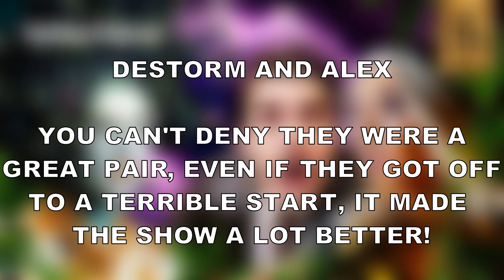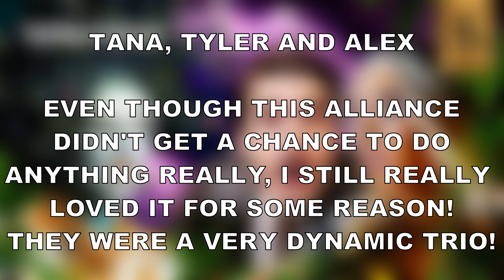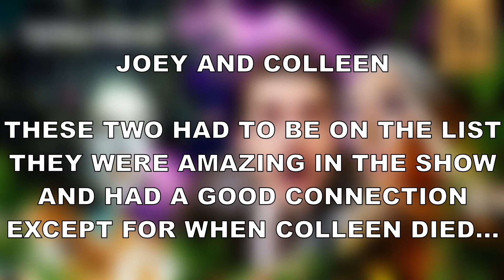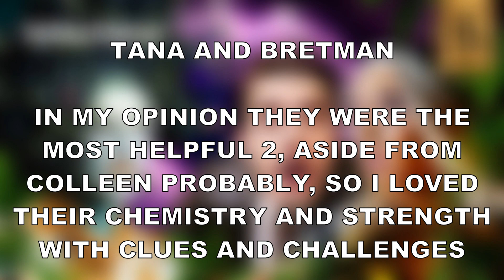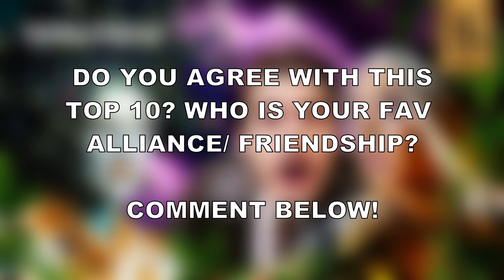My Top 10 ETN Alliances/Friendships!!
Here are my top 10 ETN Alliances and Friendships, who are in your top 10?